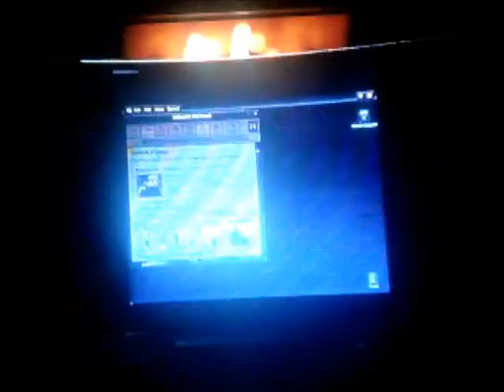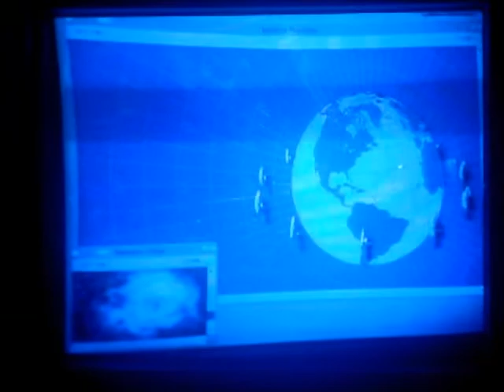Master Piece-Of-Crap Theatre: Batman And Robin review Ch.2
Welcome to chapter II of more punishment... I mean Batman & Robin.